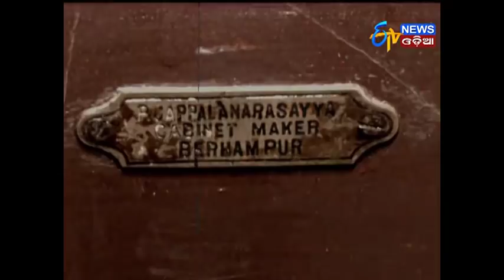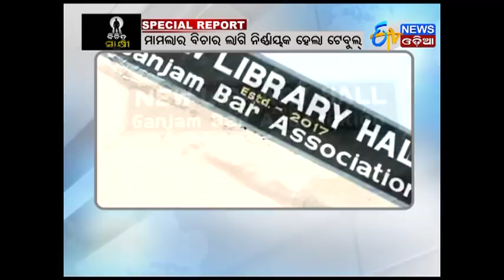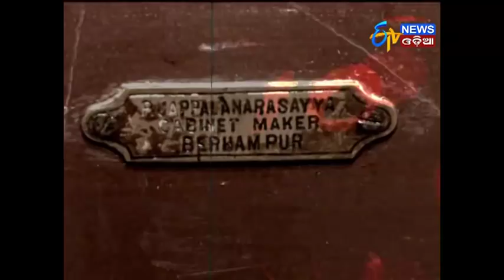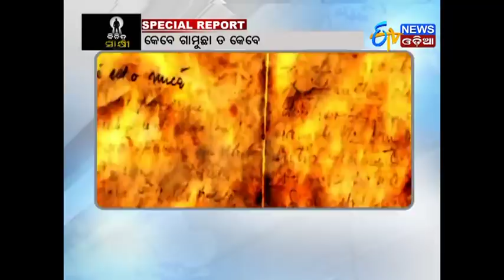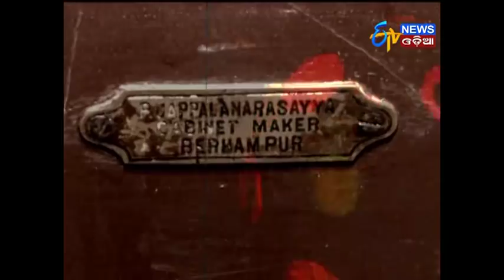Special Report "Bichitra Sakhi" (01.12.17)- ETV News Odia